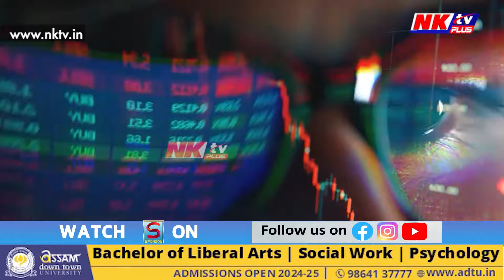YBYৰে জড়িতৰ এখন দীঘলীয়া তালিকা CIDৰ হাতত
▶️ ৬০ লাখ টকা আত্মসাৎ কৰাৰ কথা স্বীকাৰ অনিৰামৰ
▶️ ছেমছাং–আইফোন YBYৰ পৰা উপহাৰ মিথিংগা নাৰ্জাৰীক
▶️ মিথিংগাই ৫০ লাখ টকা আত্মসাৎ কৰাৰ কথা স্বীকাৰ জেৰাত